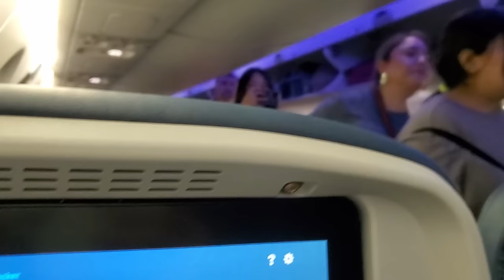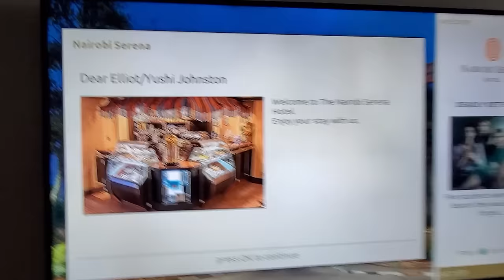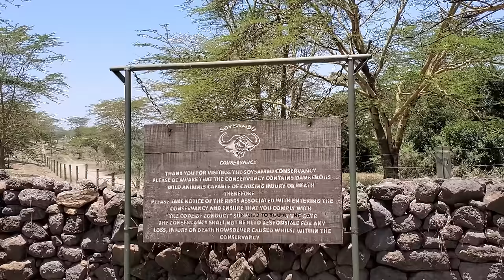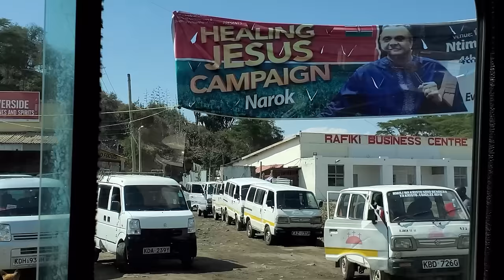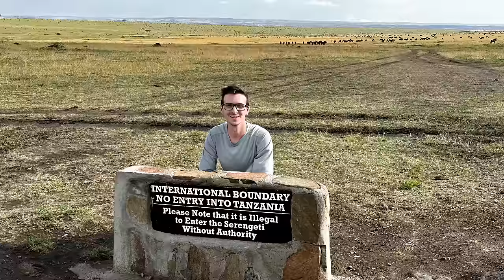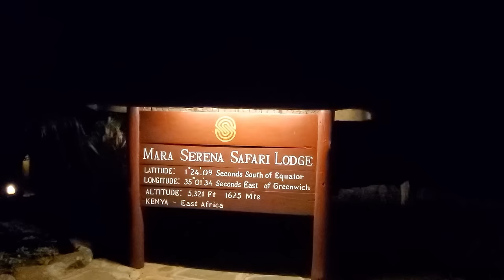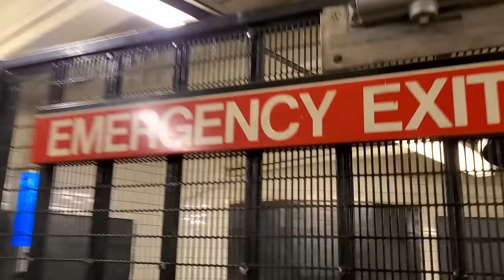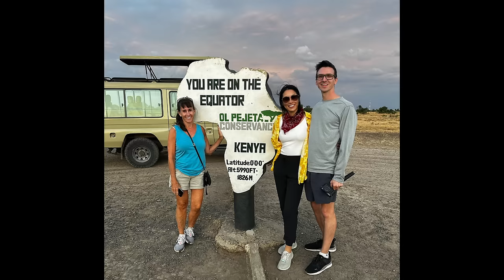Our Safari in Kenya